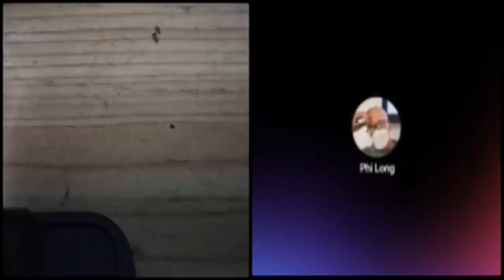"Chống cộng cực đoan hải ngoại khen giáo dục VNCH tốt mà ngồi chửi 47 năm trời"